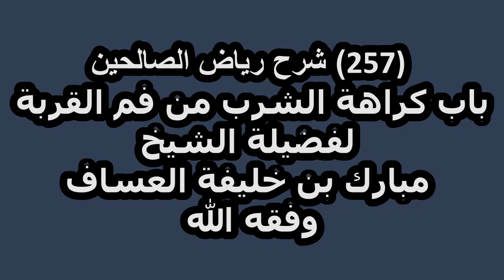شرح رياض الصالحين (257) باب كراهة الشرب من فم القربة لفضيلة الشيخ مبارك بن خليفة العساف وفقه الله